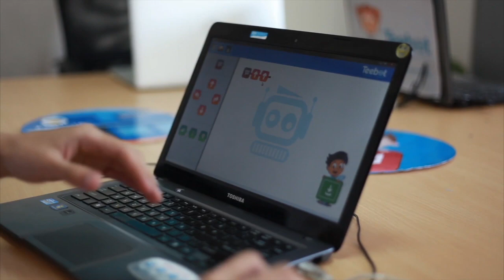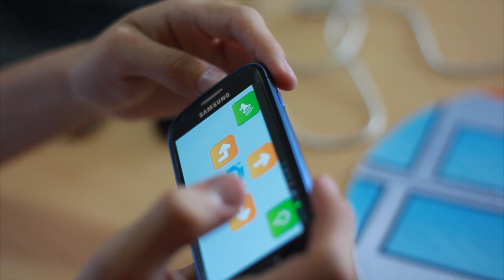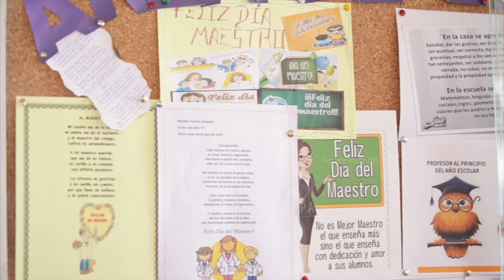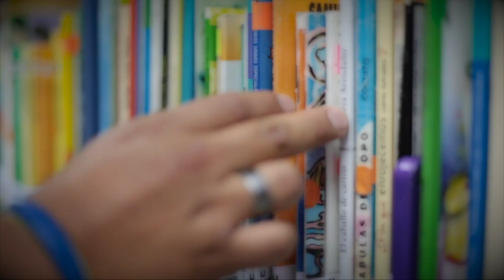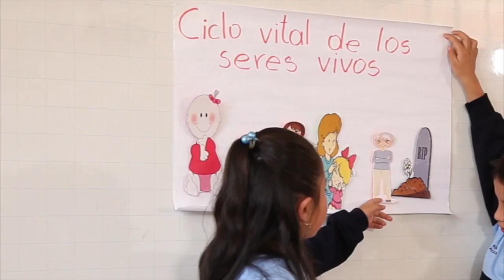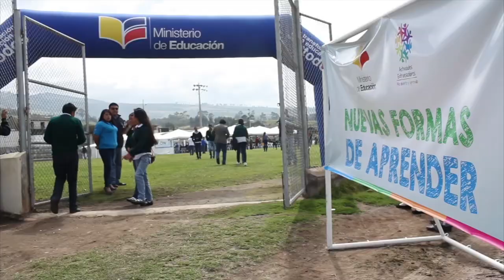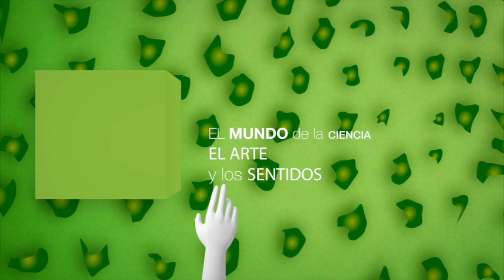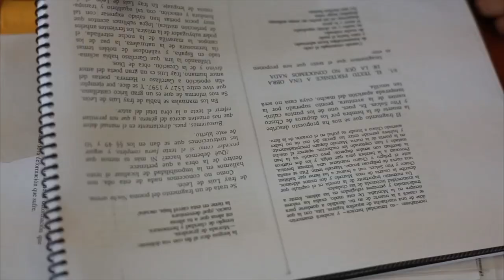Hagamos Click #4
Noticiero Juvenil "Hagamos Click"
Los titulares de hoy son:
1.- Conociendo a Teebot
2.- Intercolegial de basket femenino
3.- Día del Maestro